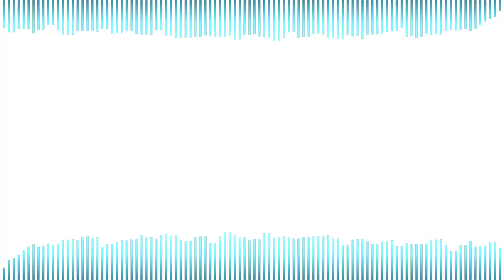Dangerous Aroma [Danger v1 x Roses Erect | Herobrine Vs. Senpai] Friday Night Funkin' Mashup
Roses Erect makes me erect (not in a sexual way), its beat is like my father hitting me with his belt, it was my obligation to mix this song with Danger!

| Other Credits |

Used Song: Roses ERECT Remix
Composer: Kawaii Sprite

- FNF: Vs. Herobrine -
Used Song: Danger (v1)
Composers: Z11Gaming & SmokeCannon

| Informations |

Mashup made in: FL STUDIO

How long did it take me to finish this mashup: 2 days (bc lazy)

Video edited in: FL Studio ZGameEditor Visualizer plugin and VSDC Video Editor

| Q&A |

Q: Can I repost the mashup?
A: No, I don't allow it, if you're going to repost just repost when I ask or if the mashup video you want to repost is deleted for some reason (must give me the credits).

Q: Is it okay if I create a mod/chart of your mashup?
A: You can create without any problem, just tell me in the comments or if you want to specify more just enter my discord server (or talking in dm on discord).

Q: Do you accept all mashup orders?
A: I only accept the ones that interest me, if it's a mashup that I think will be cool, I'll do it (the ideas that I liked I do give a heart in the comment).

Q: Can I make my version of your mashup?
A: You can even do it BUT it will have to be a unique/different version of the mashup in question, and also, any mashup you want to make your version of you will have to ask me for permission (you can try contacting me via Discord DM ), upon successful permission you will have to give me credit for the original idea (such descriptions as; ''Other versions of this mashup'' are invalid).

Q: Can I use this ost for my videos/gameplays?
A: Yes, I have no problem with you using it, THEREFORE you need to give me credit (mentioning me or my channel link).

| Tags |